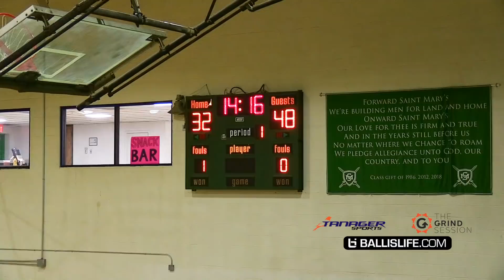McDonalds All American PG Daishen Nix GOES AT IT vs #1 Point Guard In Arizona & STACKED AZ Compass!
Newly announced McDonald's All American, Daishen Nix, faced off against the #1 PG from Arizona, Frankie Collins in